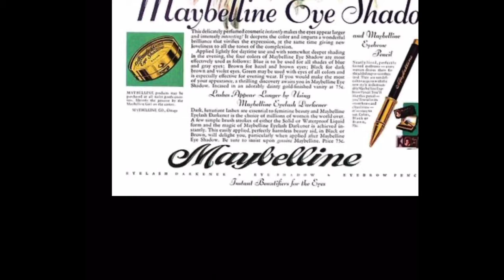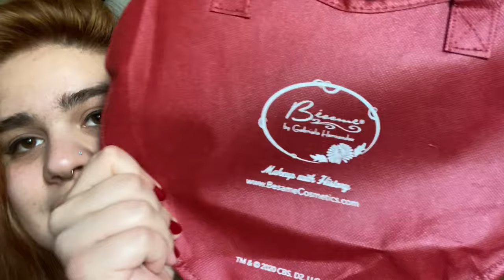Love, Lucy Besame Haul & Vintage Haul Continued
Y’all loved my haul videos so here is another before my 1940’s tutorial! I’m so in love with this  Love, Lucy Collection and  my Etsy finds!! Check them out!!

Assisting: @our.empire on IG

Try BetterHelp free for One Week!